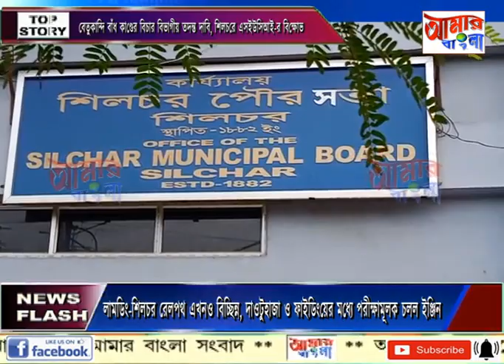AAMAR BANGLA NEWS # 08 07 2022